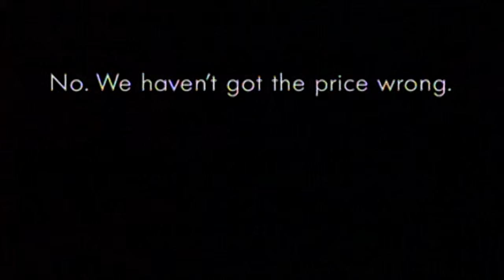DOMINIC MURPHY - JOGGER - VOLKSWAGEN (2002) | PARTIZAN CLASSICS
JOGGER - An advertisement directed by Dominic Murphy for Volkswagen.
Produced by Partizan in 2002.